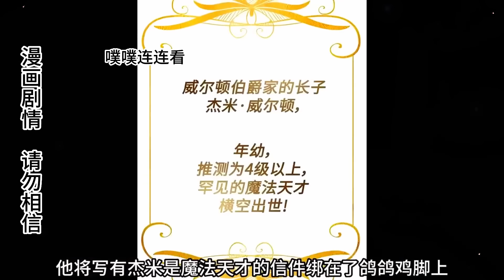最强黑魔法师被天神封印！重生成呆萌正统魔法少年！【噗噗連連看】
穿越世界的我竟成了一個八歲的孩童，輩分竟是全村最高，所有人都得叫一聲老祖宗！ ！
日更博主✨✨✨
穿越世界的我竟成了一個八歲的孩童，輩分竟是全村最高，所有人都得叫一聲老祖宗！ ！ 【噗噗連連看】